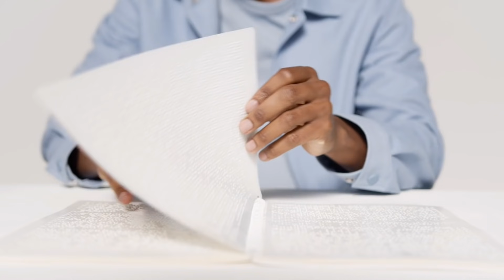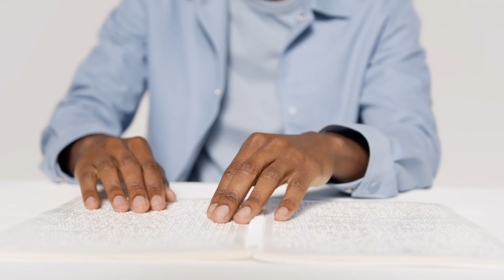पुनर्जन्म के 13 सालो बाद पहुँची अपने पहले घर, मुंह पर दिखे चोट के निशान , Mahadev Chamatkar